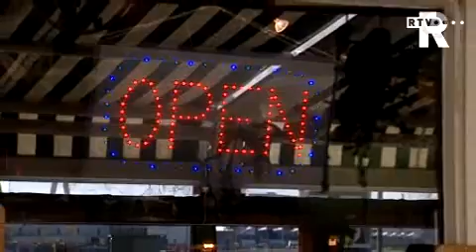Ondernemers woedend over sloop in het park